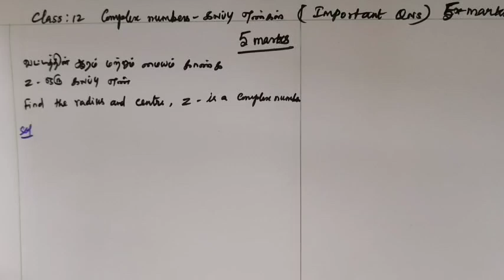12th Maths Complex numbers கலப்பு எண்கள் Important 5 mark question MidTerm 1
12th Maths Complex numbers கலப்பு எண்கள் Important 5 mark question MidTerm 1✅⬇️🔗 @Gomathidharmarajan

important 5 mark question
Complex numbers கலப்பு எண்கள் ✅🔗⬇️